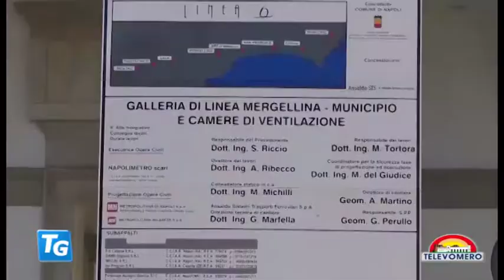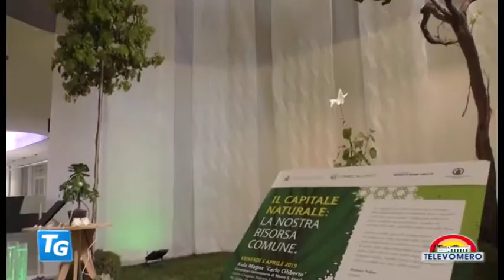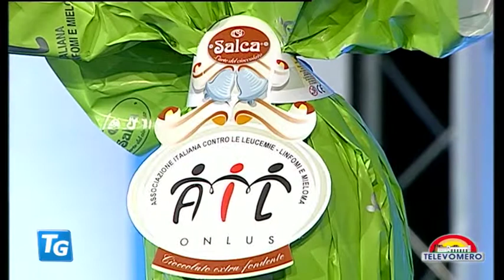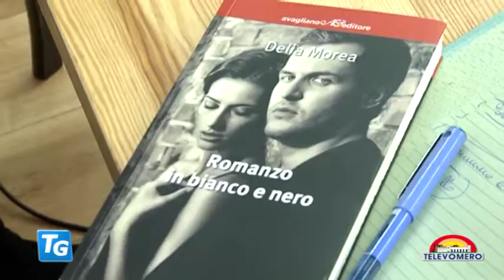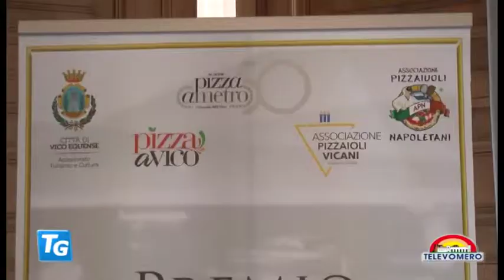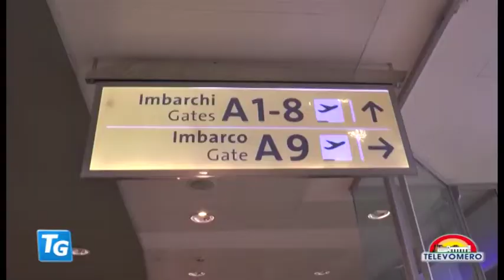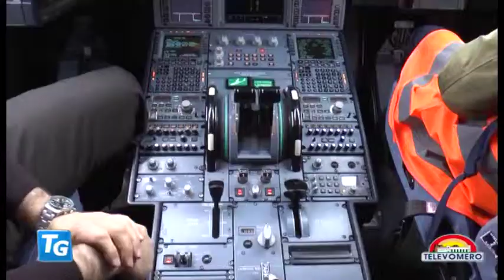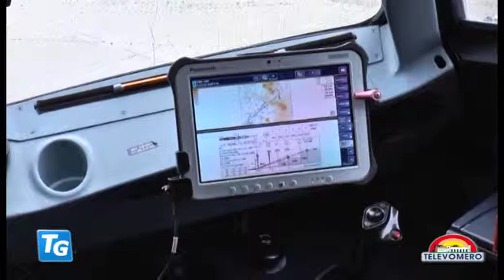TELEVOMERO NOTIZIE 5 APRILE 2019